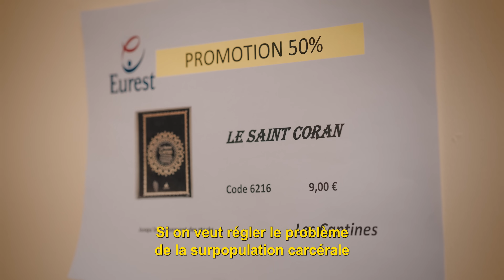Marion Maréchal soutient les revendications des agents pénitentiaires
« Avec Stephane Ravier, nous sommes venus apporter notre soutien et donner de l’écho aux légitimes revendications des agents pénitentiaires. Surpopulation, immigration, violences, laxisme judiciaire, manque de moyens : Éric Dupond-Moretti agissez ! »

👉 Partagez cette vidéo et soutenez la campagne de Marion Maréchal pour les élections européennes du 9 juin 2024
La vidéo vous a intéressés ? Likez et partagez cette vidéo.